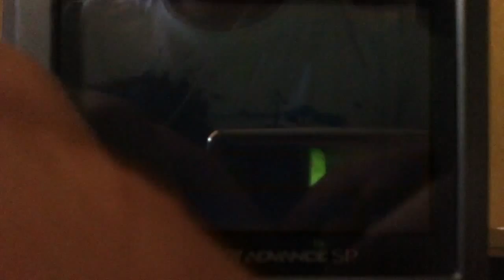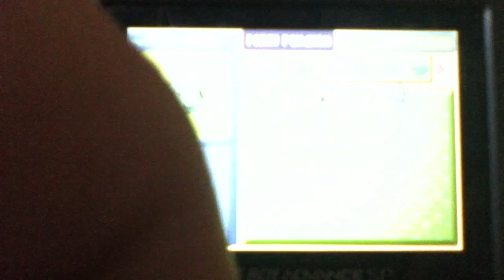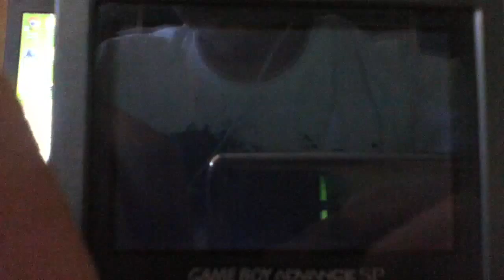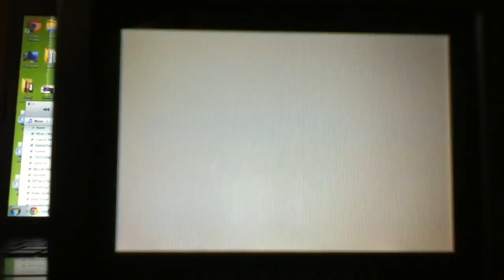[FLoYT] (Phase 4) Live Shiny Seedot 964 REs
Still going for dat pooch :/. This was on the Id 00000 it has a serious nature, and WTF!?!?